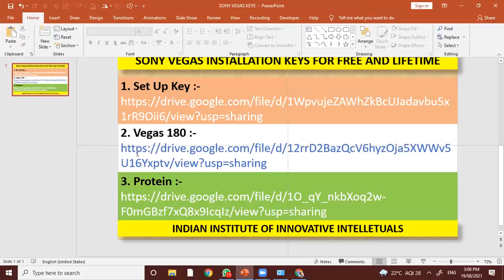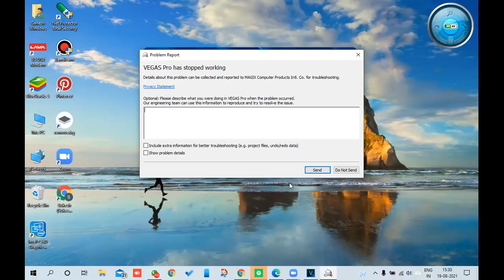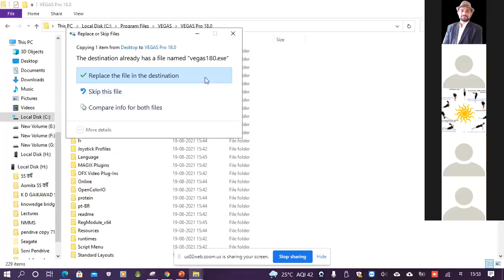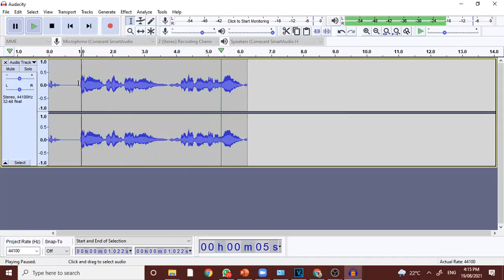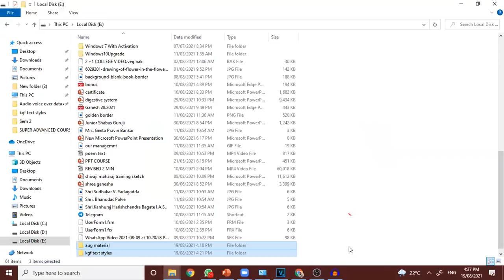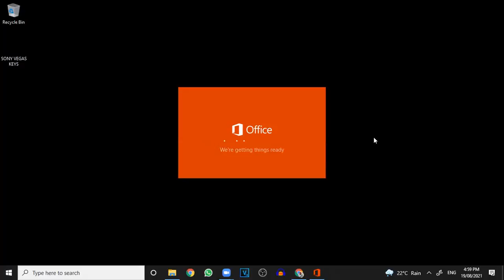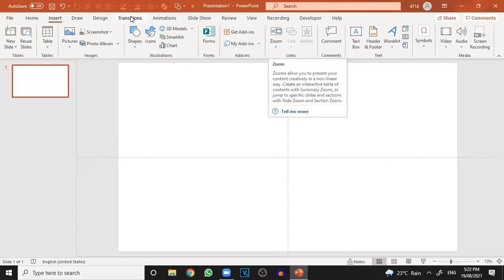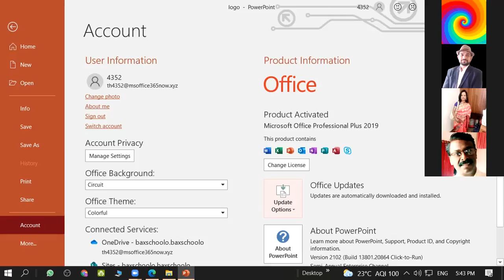Day 4 - extra session - installation of 4 softwares - part 2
in4eprd